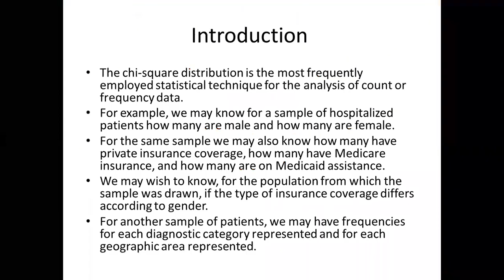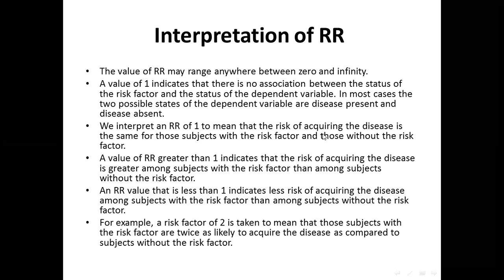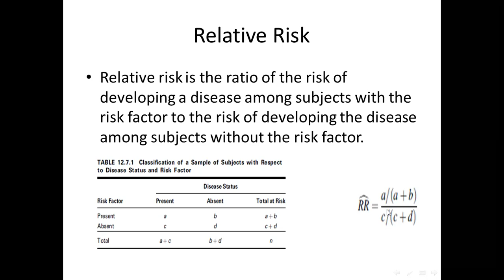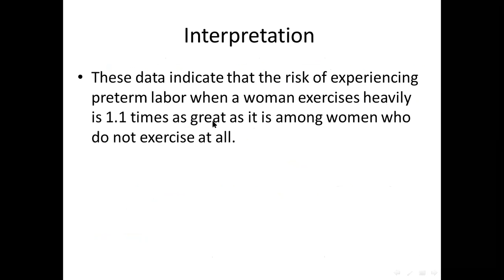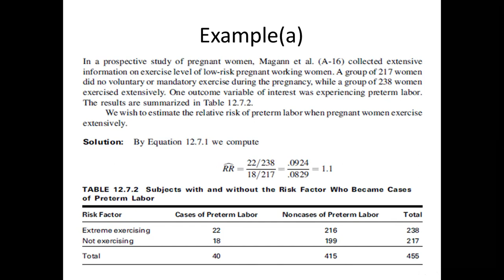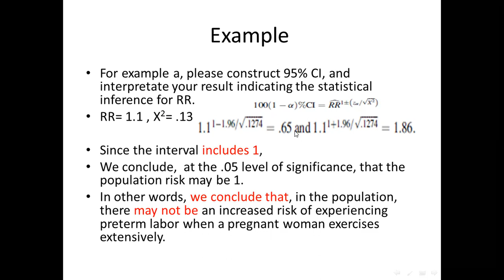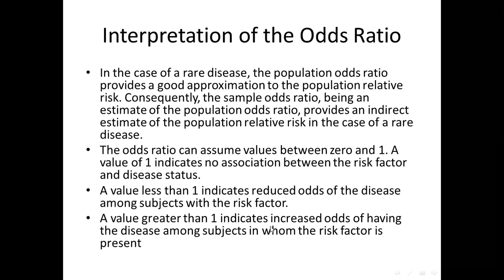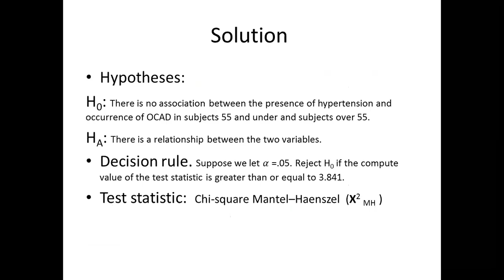Chapter 9 Relative Risk, Odds Ratio & Chi Square Join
الإحصاء الحيوي
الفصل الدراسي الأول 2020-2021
د.خالد خضورة
كلية العلوم الطبية